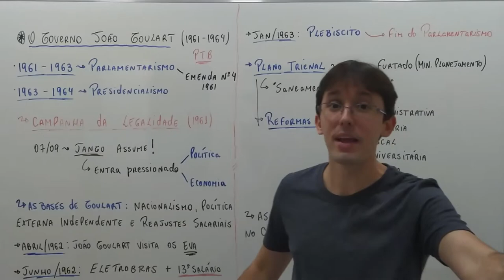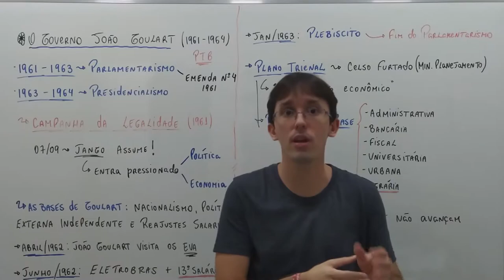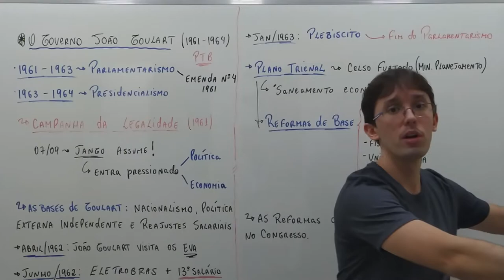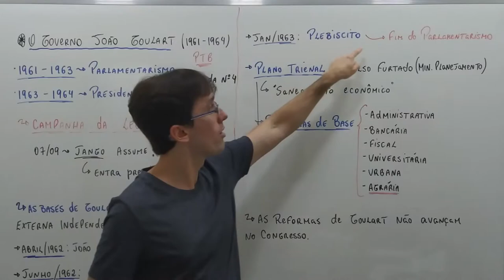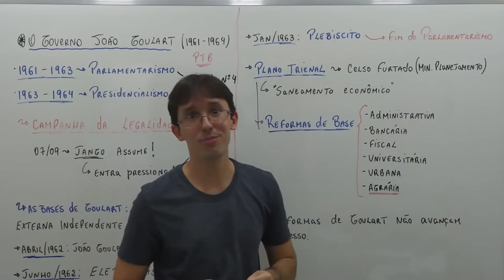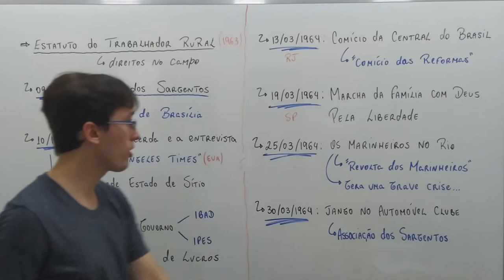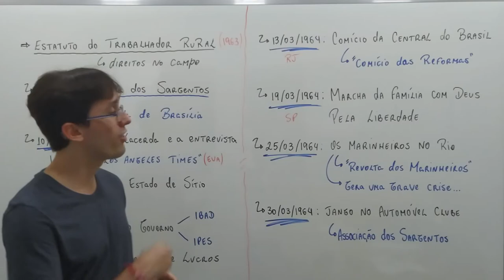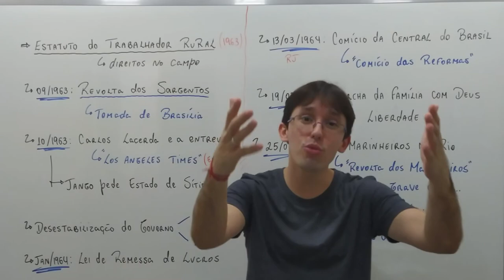O Governo João Goulart (1961-1964) - [Alicerces da História]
Fala minha galera, nesse vídeo falo sobre o governo João Goulart, conturbado e cheio de emoções. O vídeo mais longo do canal te espera, rs. Espero que goste, vamos juntos?

O canal não tem patrocinadores nem editores profissionais, mas busca fazer o melhor pra levar o ensino de História ao maior número de pessoas. Conto com o seu apoio pra continuar desenvolvendo conteúdo. O que você pode fazer pra ajudar? Muito obrigado!!!